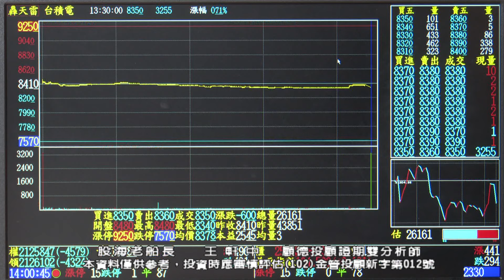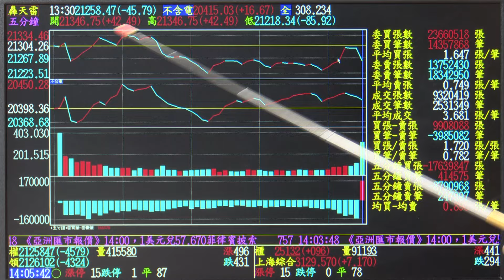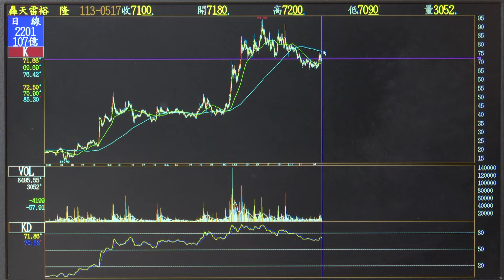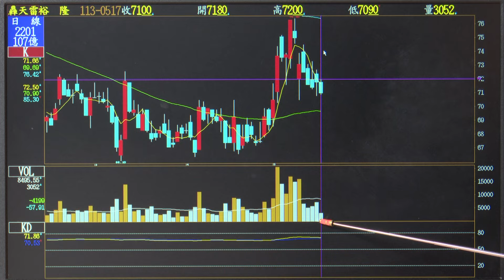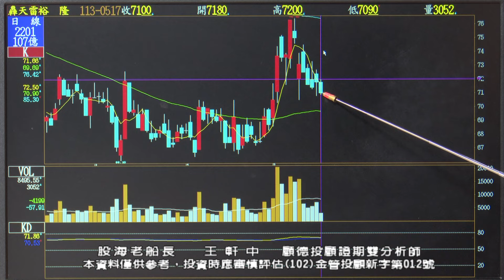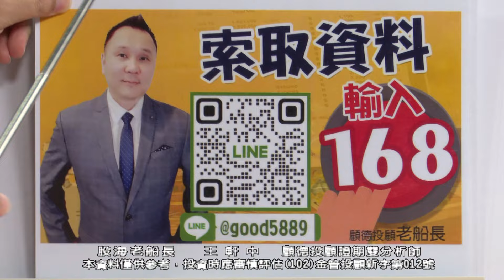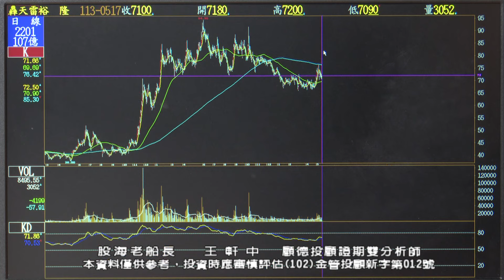20240517 王軒中 股海老船長